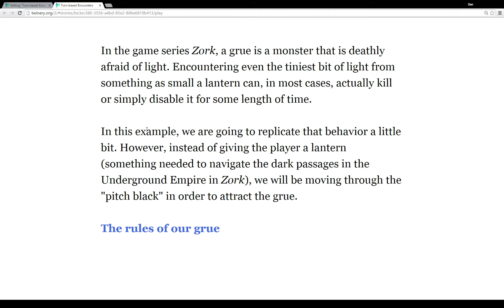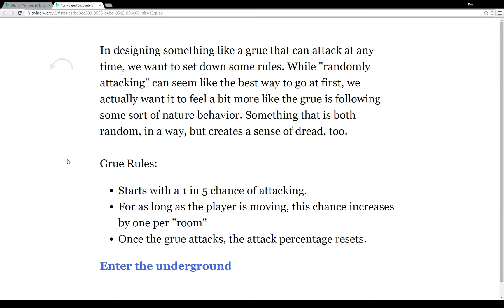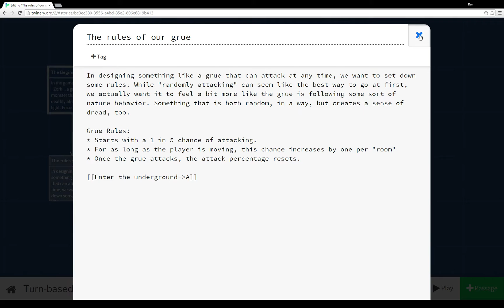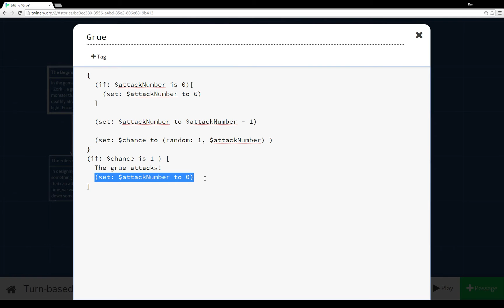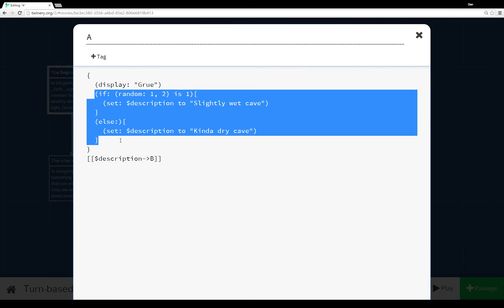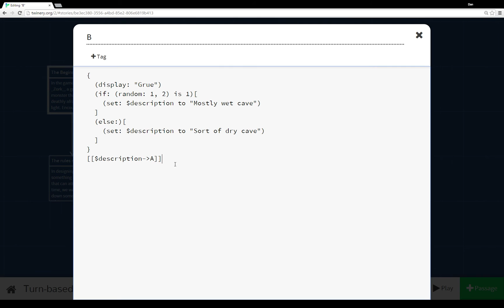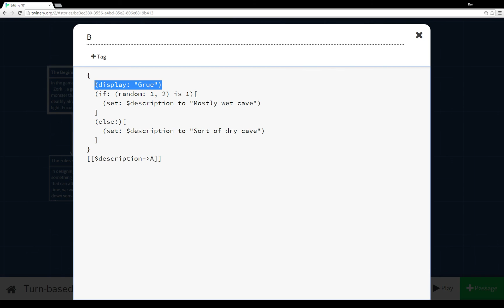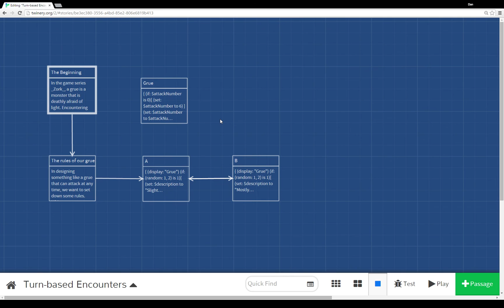Twine 2.0: Turn-based Encounters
An example using the Grue from the game series Zork in how to approach a way of creating a turn-based encounter system.